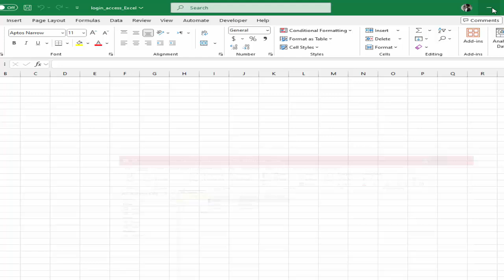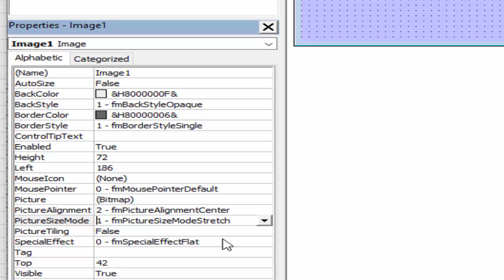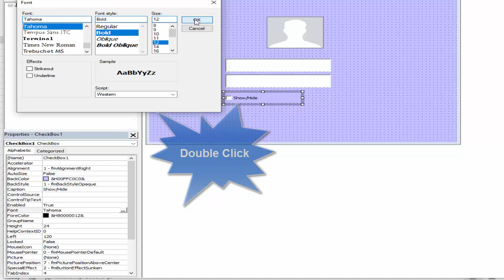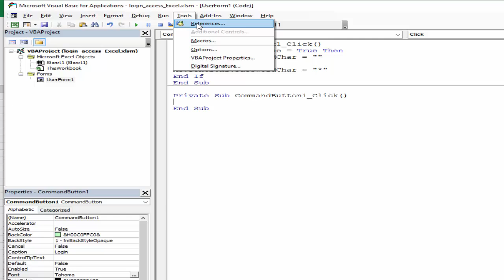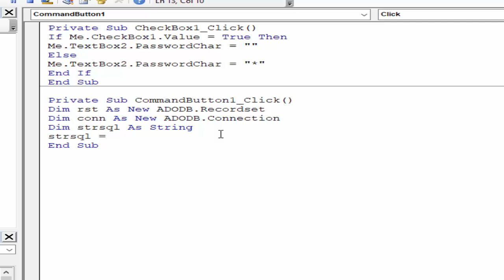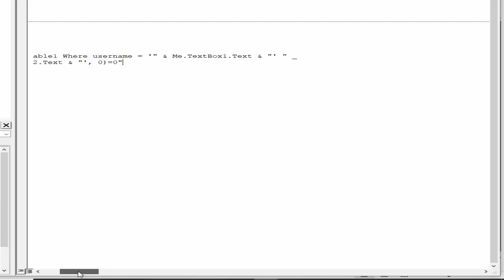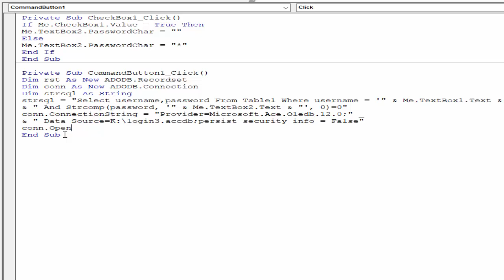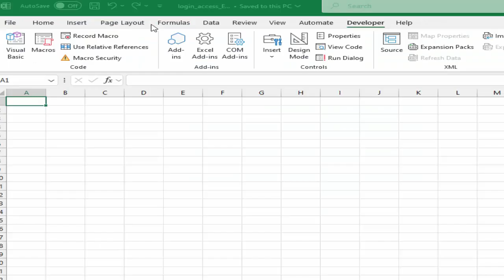The Easiest Way to Create a Login Form in Excel Linked to Access 2025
VBA ExcelTags
cara input data di excel
crear lista desplegable excel
cara membuat tabel di excel
comment faire un tableau sur excel
como hacer una macro en excel
create access form from excel spreadsheet
excel create login form
create a linked table in excel
create a linked table in access
access create login form
access create a linked table
access create a form to enter data
access create a form for data entry
create a form from excel (to keep it linked)
excel create a form for data entry
form linked to excel
how to create a login form using access
create a form linked to excel
creating a form in access from an excel spreadsheet
linking a form to an excel spreadsheet
ms access create login form
ms access create form from multiple tables
excel create userform from table
excel create link using formula
create a login form excel vba
how to create login form access
how to create a linked table in excel
how to create a form in excel to enter data
excel create a link to another tab
access form linked to multiple tables
access create a form from multiple tables
create a form in excel with drop down list
Excel Login form Download free
Excel login password
Excel VBA Login form download
multiple-user-login-form-for-excel-vba
Login Excel sheet